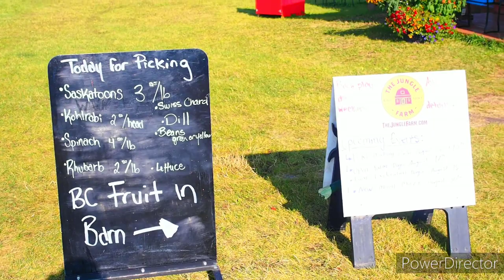Strawberry Picking in Canada: Jungle Farm, Innisfail, Alberta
Strawberry picking at Jungle Farm at Innisfail,  Alberta, Canada.  August 2019